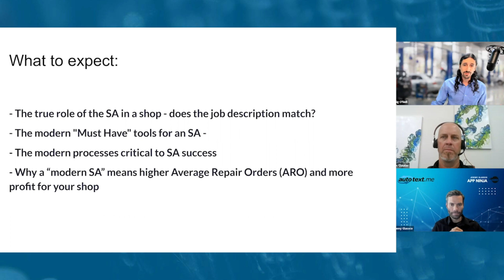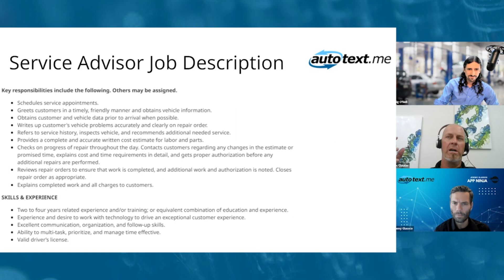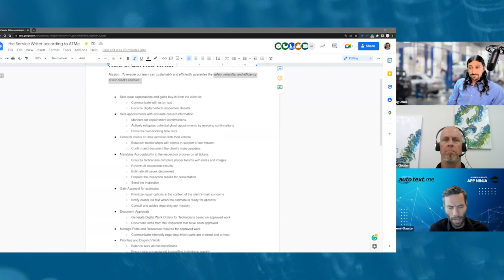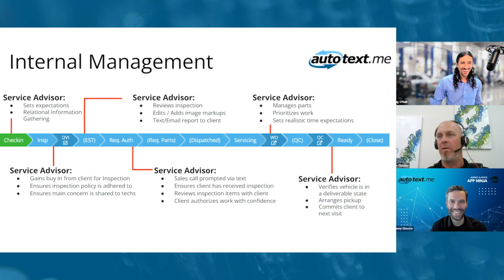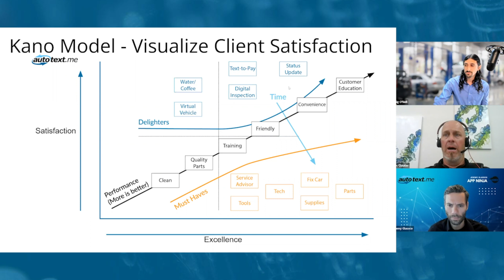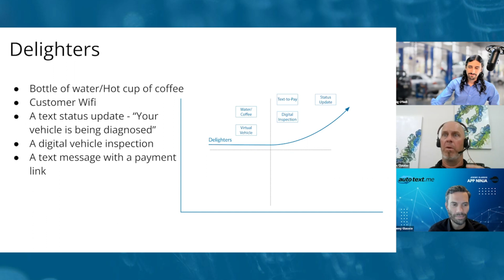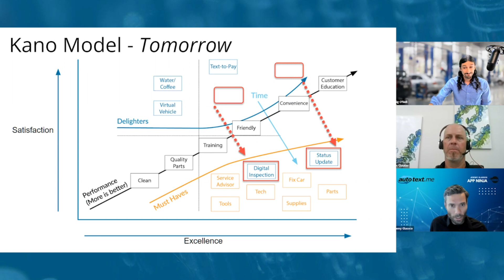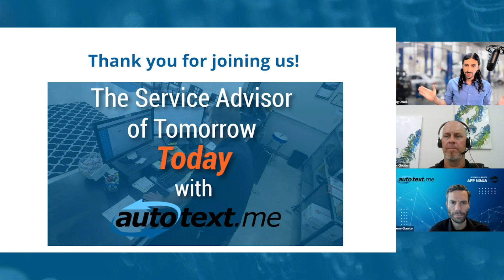Autoflow Webinar | The Service Advisor of Tomorrow - Today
Building on our recent topic of the "Remote Advisor" this webinar explores the tools Service Advisors (SAs) need to be successful and how they can utilize them to help keep your shop standing out in front of the competition.

Contents:
0:00 - Intro
3:25 - What to expect
7:10 - What is a Service Advisor?
22:45 - The Kano Model
33:08 - The Kano Model Explained
36:20 - Must Haves
39:12 - Performance
42:05 - Delighters
45:25 - Over Time...
50:42 - Digital Touchpoints
55:50 - Generating Business Income
58:15 - Concluding Statements